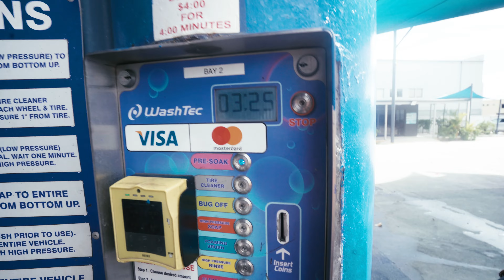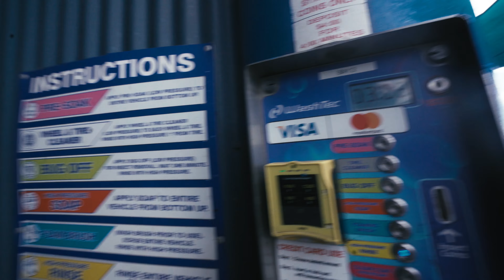Bought my first ever Car 10k$?/ Australia /Sydney/ 🇦🇺🇳🇵